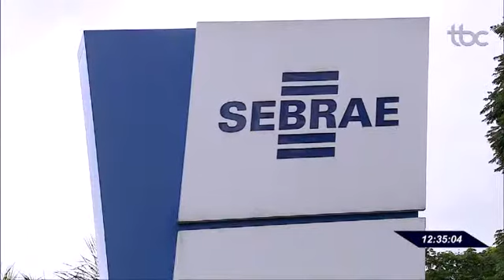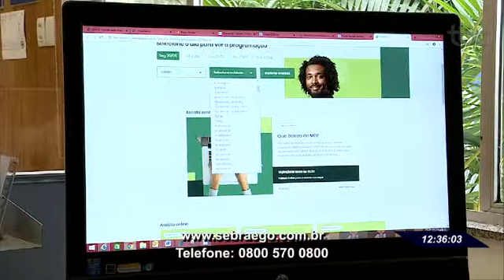TBC 1 | SEBRAE ABRE VAGAS PARA CURSOS